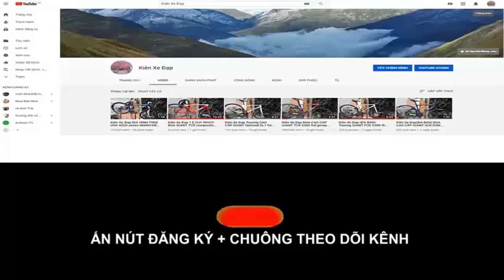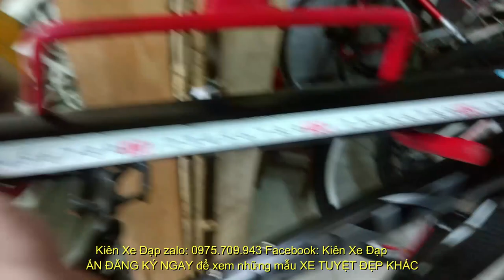Kiên Xe Đạp ĐỊA(ĐÃ BÁN) HÌNH TRINX TREME X7 hiệu Ý group Deore+XT tốt nhất trong tầm zalo 0975709943